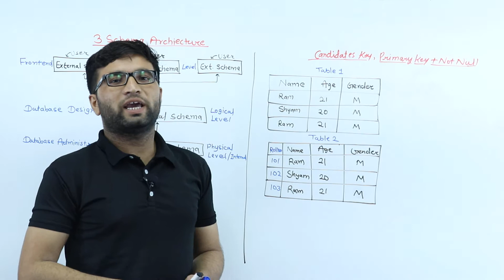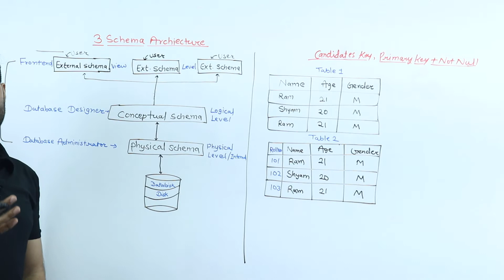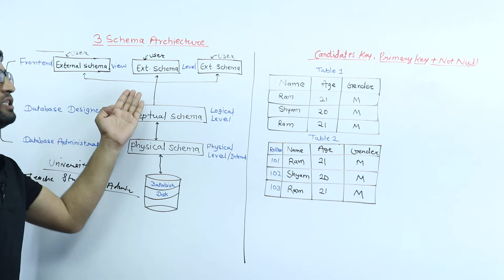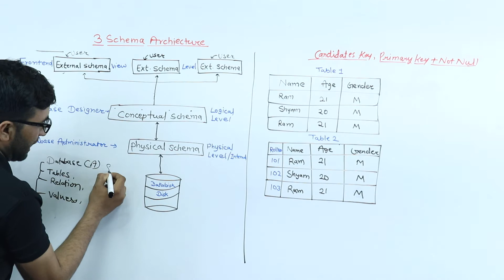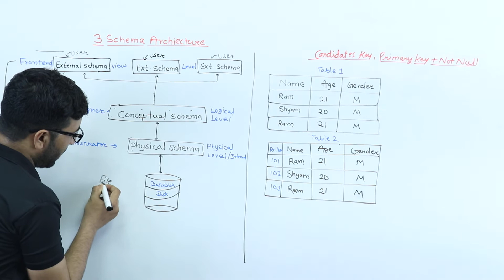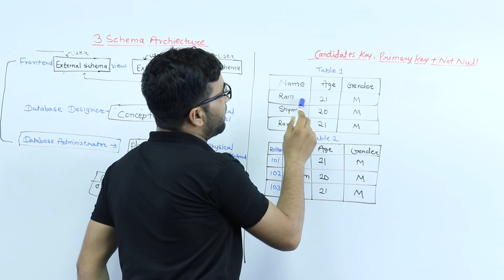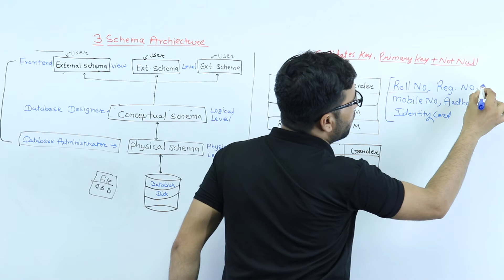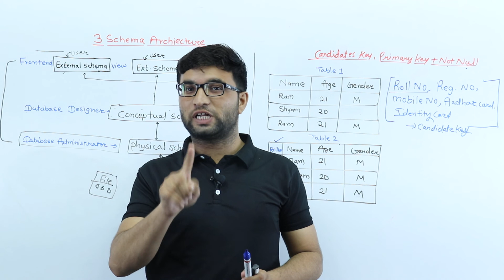💊 candidate and primary key dbms | dbms in hindi | ia exam 2021 | dbms important mcq by sampat liler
anvira education,
Rajasthan gk,